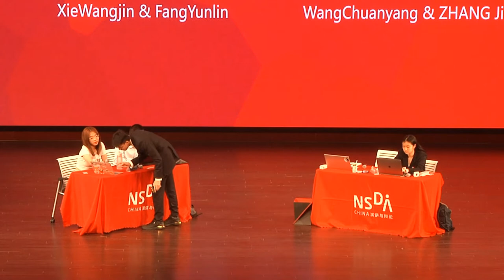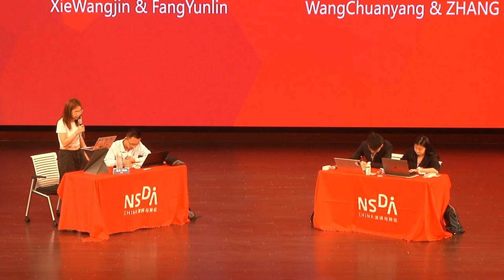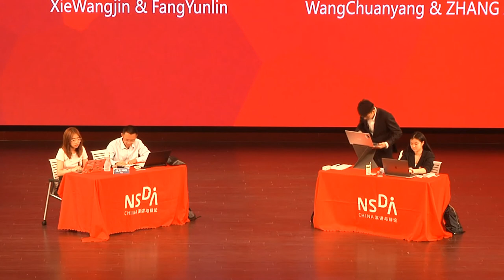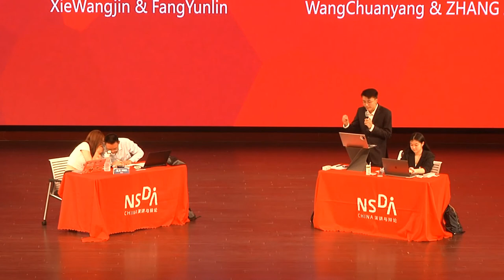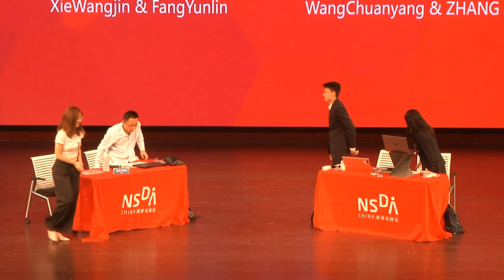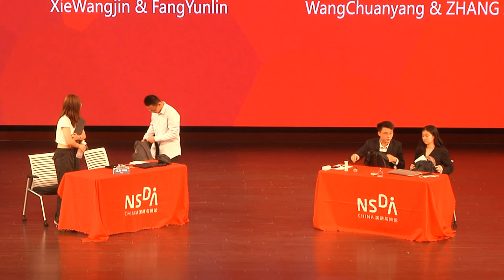2020 NSDA China Nationals High School Public Forum Finals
Resolved: "In cases of terminal illness, physician assisted suicide should be legal."

RDFZ WZ (PRO) vs. Basis GZ XF (CON)

Basis GZ XF (CON) Wins on a 4-3 decision.